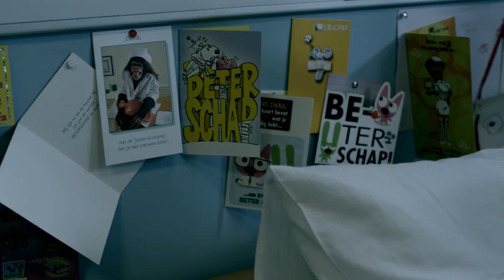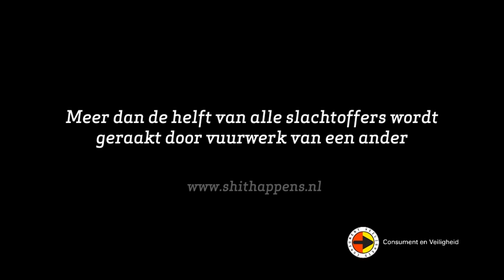Shit happens! - vuurwerk 2009